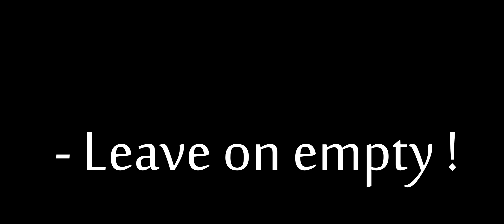Oliver Wells - Health Coach & Fitness Motivator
Health Coach & Fitness Motivator Oliver Wells .putting in work again Oliver runs till he can't .Motivation gets you going , discipline keeps you going - Oliver Wells